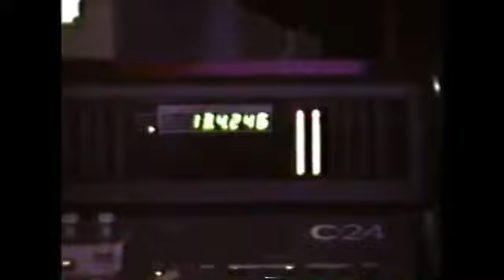𝑻𝒉𝒆 𝑴𝒂𝒌𝒊𝒏𝒈 𝒐𝒇 𝑩𝒖𝒕𝒕𝒆𝒓𝒇𝒍𝒚 𝑬𝒇𝒇𝒆𝒄𝒕 🦋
From the documentary "Look Mom I Can Fly"